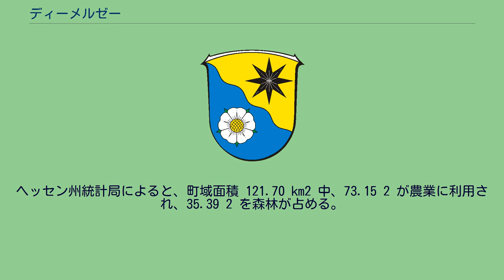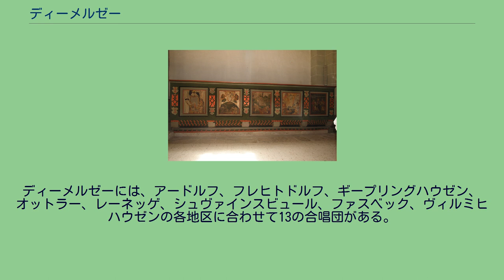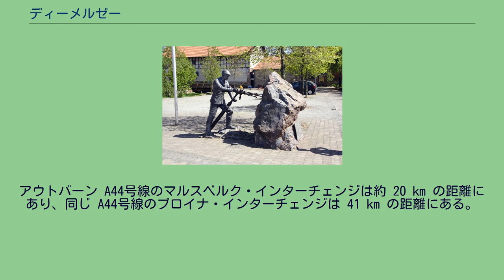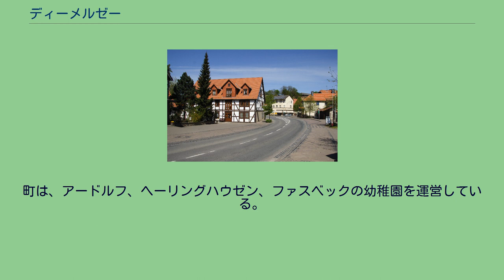ディーメルゼー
ディーメルゼー (Diemelsee) は、ドイツ連邦共和国ヘッセン州ヴァルデック＝フランケンベルク郡北西部の町村（以下、本項では便宜上「町」と記述する）であり、ウプラント地方の一部をなす。
ディーメルゼーは、ザウアーラント地方東部のヘッセン州部分に位置する。
この地方はザウアーラント地方と呼ばれる。
この町最大の集落であるアードルフは、コーブルクから北西に約 11 km、パーダーボルンから南に約 41 km（ともに直線距離）離れている。
西の町境はイッター川に沿っている。
この川はディーメル湖に流れ込むが、この湖は北東方向に延びている。
この川の両岸にはロタール山地の北東の支脈がそびえている。
ここには、町域内最高峰のドンメル山（海抜 738 m）やコッペン山（海抜 715.1 m）がある。
南西方角のウッセルン（ヴィリンゲンの集落）から流れてきたディーメル川はダイスフェルト地区からこの町に流れ込み、町内で北に向きを変えるとヘーリングハウゼンの南約 1.5 km でやはりディーメル湖に至る。
この湖は町で最大の水域を形成しているのだが、そのダムはノルトライン＝ヴェストファーレン州のマルスベルク市内にある。
この他のまとまった水域としては、シュヴァインスビュール地区近郊の町内南部に湧出するレーネ川を挙げることができる。
この川は、町域を主に北に向かって流れている。
この川は、アードルフを過ぎて北に数 km の地点から町域を離れ、その後すぐにディーメル川に合流する。
レーネ川の谷は海抜 327 m で、この町の最低地点である。
コーブルク方面では、町域はヴァルデッカー台地に移行する。
また、北東部はローテ・ラント地方の南部に属す。
褶曲した古生代の走向はおおむね南西 - 北東方向である。
町内の北部では所々で輝緑岩層が古生代の粘板岩層を貫いているのが見える。
レーネッゲ地区の近郊では1961年にもまだ輝緑岩が採掘されていた。
アードルフ周辺地区では赤鉄鉱床（クリスティアーネ坑）を伴うアイゼンベルク＝クヴァルツィットがある。
アードルフの北のマルテンベルク付近では鉄鉱石が露天掘りで採掘されていた。
この地区の南は石炭紀前期の石灰岩層につながっている。
また、アードルフ付近では、デボン紀後期以降の様々な種類の化石も見られる。
アードルフ地区の街並み この町は、西のボントキルヒェンから東のバート・アーロルゼンまで、ノルトライン＝ヴェストファーレン州の州境沿いに東西 20 km 以上にわたって広がっている。
南北はマルスベルクに接するヴァウタースベルクを北、ベーミヒハウゼン近郊のバーベルベルクを南として、11 km 以上ある。
ヘッセン州統計局によると、町域面積 121.70 km2 中、73.15 2 が農業に利用され、35.39 2 を森林が占める。
交通用地は 6.29 2、住宅地、商工業用地および空き地が 3.59 2 である。
水域は 2.13 2 である。
ディーメルゼーの町は、西はビリロン、北はマルスベルク（ともにノルトライン＝ヴェストファーレン州ホーホザウアーラント郡）、北東はバート・アーロルゼン、東はツヴィステタール、南はコルバッハ、南西はヴィリンゲン（以上、いずれもヴァルデック＝フランケンベルク郡）と境を接する。
ブリロン＝ボントキルヒェンに接するシュトルムブルーフ地区の境界部分の土地は、2009年11月にノルトライン＝ヴェストファーレン州に譲渡された。
ディーメルゼーの町は、ヘッセン州の地域再編に伴って1972年1月1日に、以下の13地区が自由意思によって合併して成立した。
町の行政機能はアードルフ地区にある。
この地区は、町で最大の集落でもある。
（人口は、2012年1月15日現在） ディーメルゼーの町議会は、31議席からなる。
町長は、無所属のフォルカー・ベッカーである。
紋章は、波線状に斜め二分割。
上部は金地に、8つの突起を持つ黒いヴァルデックの星。
下部は青地に、5弁の銀のバラ。
バラは金の芯と緑の葉をつけている。
配色はパートベルク家の紋章から採られた。
バラは、パートベルク家の傍流にあたるアードルフ家の紋章に由来する。
ディーメル湖 ディーメルゼーに近い有名なハイキング地は、ディーメル湖とウプラントである。
アードルフ地区には、観光鉱山「クリスティアーネ坑」がある。
自然が好きな人や地質学愛好家にはアードルフのマルテンベルクにある「クリッペ」への小径がお薦めである。
フレヒトドルフ...